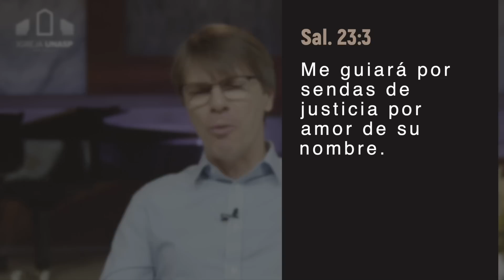Escuela Sabática | Semana 1 | EL CRISOL DEL PASTOR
Lección semanal presentada por el Pr. Ranieri Sales